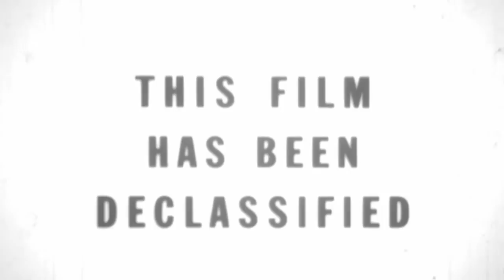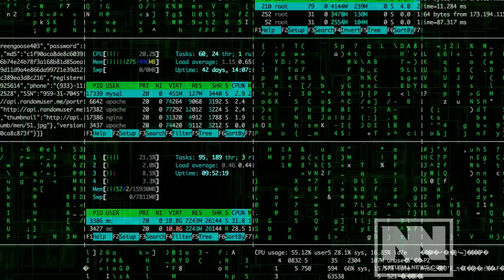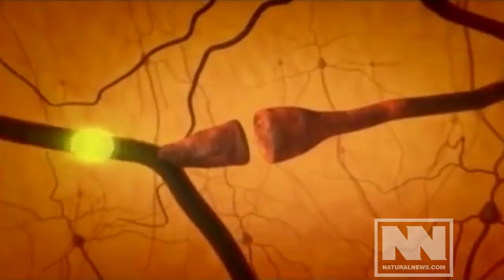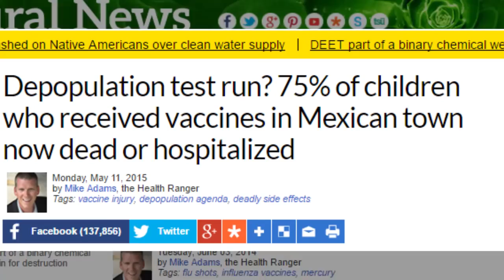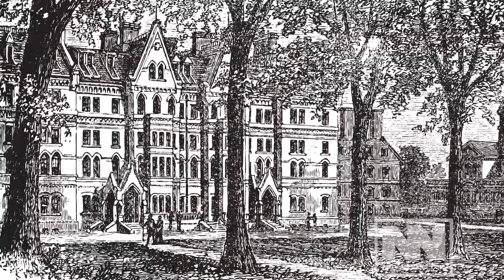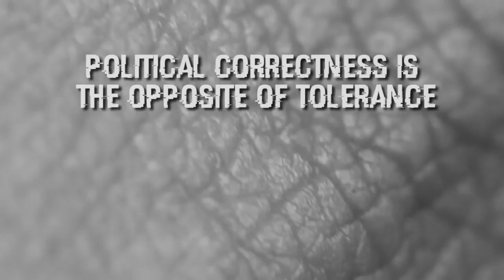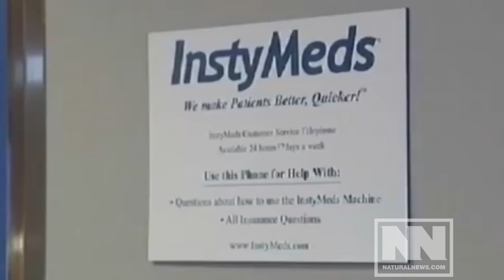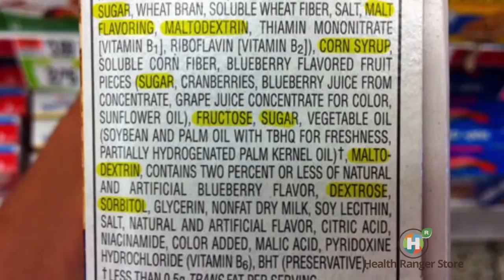The War on Reality How globalists occupy your mind to control everything